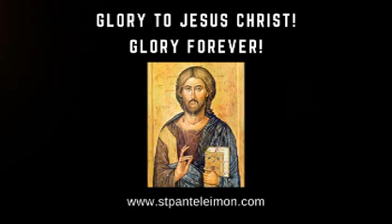Lenten Hours on April 9, 2021; 3rd Hour and 6th Hour; The Fourth Friday of Great Lent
St. Panteleimon Orthodox Christian Outreach thanks you for joining us as we worship the Holy Trinity.

Today is April 9, 2021. It is the Fourth Friday of Great Lent.

The prescribed readings are:
Isaiah 29:13-23
Genesis 12:1-7
Proverbs 14:15-26

We invite you to sign up to receive our weekly devotional

Our mailing address is:
St Panteleimon Orthodox Christian Outreach
20525 Center Ridge Rd. Suite 401
Rocky River, OH 44116